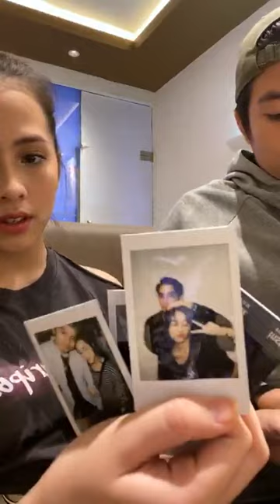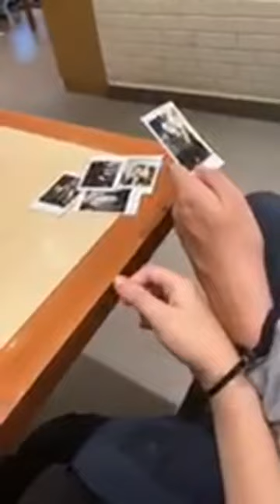Live Instagram Adhisty Zara Sundari Kusumawardhani [14 Maret 2020]